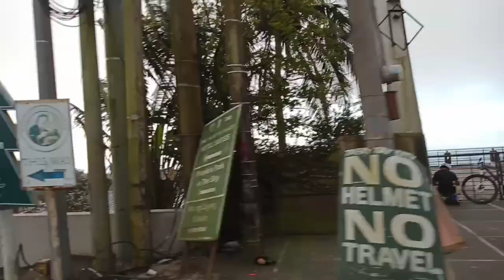Vlog #22: MY FIRST TRIP TO TAGAYTAY AND BATANGAS | Jolen's Vlog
This vlog was taken last February 7, 2021. I've been busy for the last few days that's why today ko lang na-upload.